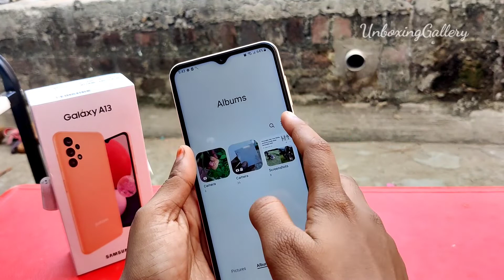How to hide or unhide Photos and Albums in Samsung Galaxy A13 Smartphone